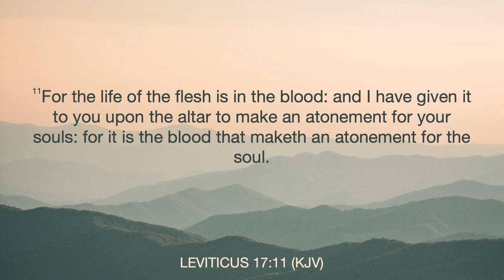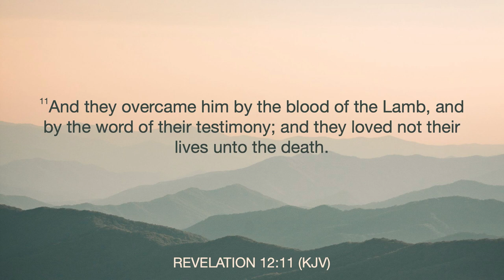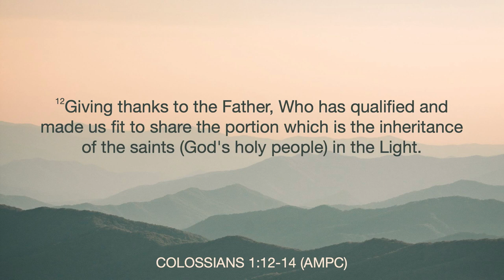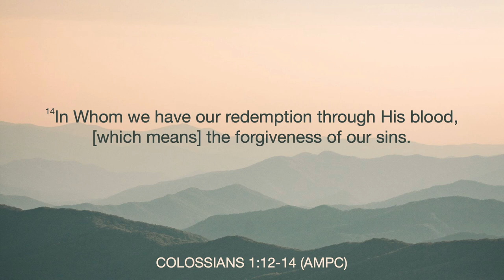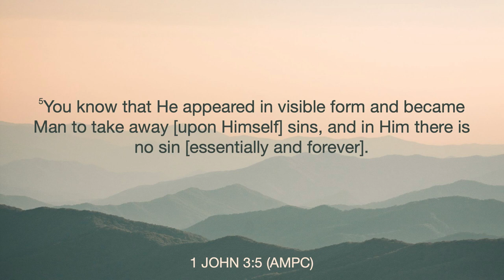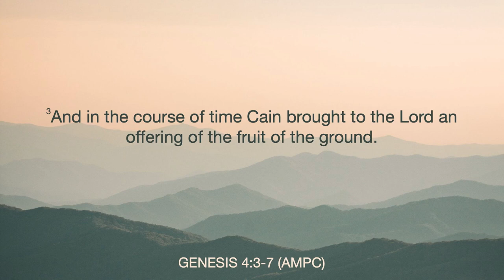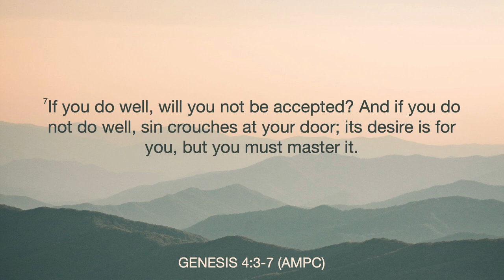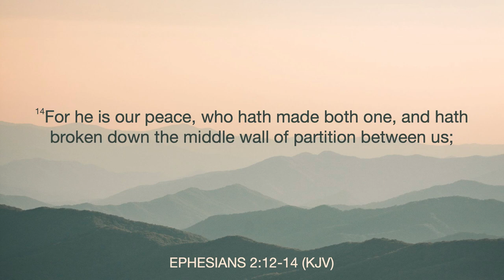Oh, The Blood! | Mona Parker | Wednesday, July 19, 2023